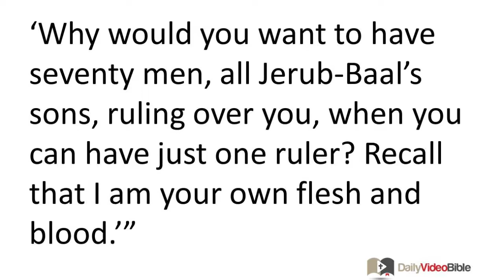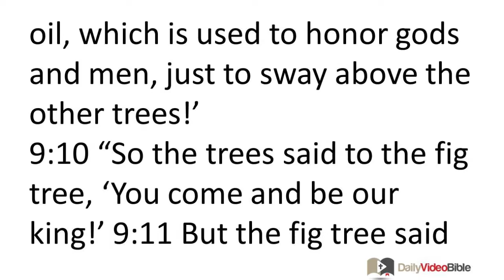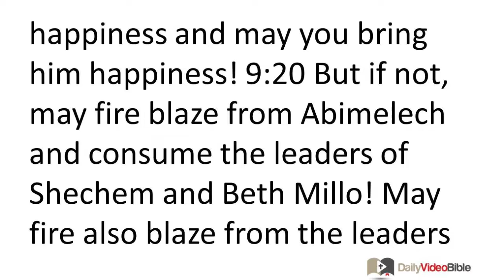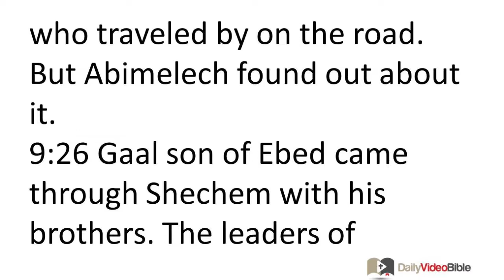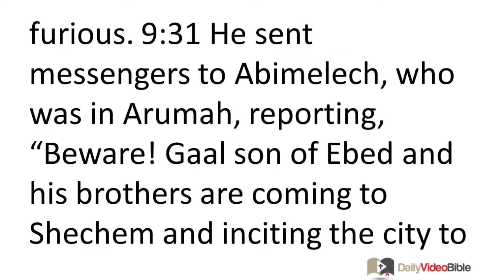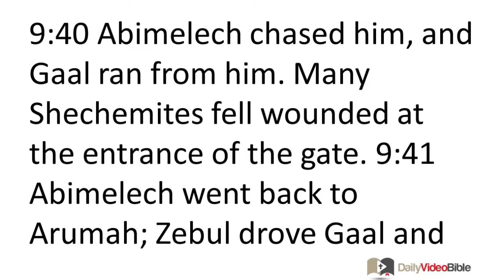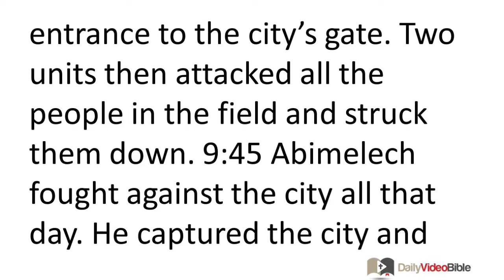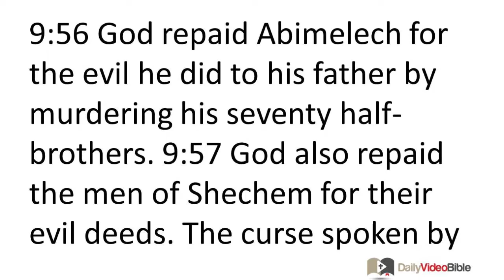April 19 Judges 9 Old Testament for the Daily Video Bible DVB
Judges 9:1-25 - Abimelech Murders His Brothers
9:1 Now Abimelech son of Jerub-Baal went to Shechem to see his mother's rela-tives. He said to them and to his mother's entire extended family, 9:2 "Tell all the leaders of Shechem this: 'Why would you want to have seventy men, all Jerub-Baal's sons, ruling over you, when you can have just one ruler? Recall that I am your own flesh and blood.'" 9:3 His mother's relatives spoke on his behalf to all the leaders of Shechem and reported his proposal. The leaders were drawn to Abimelech; they said, "He is our close relative." 9:4 They paid him seventy silver shekels out of the temple of Baal-Berith. Abimelech then used the silver to hire some lawless, dangerous men as his followers. 9:5 He went to his father's home in Ophrah and murdered his half-brothers, the seventy legitimate sons of Jerub-Baal, on one stone. Only Jotham, Jerub-Baal's youngest son, escaped, because he hid. 9:6 All the leaders of Shechem and Beth Millo assembled and then went and made Abimelech king by the oak near the pillar in Shechem.
Jotham's Parable
9:7 When Jotham heard the news, he went and stood on the top of Mount Gerizim. He spoke loudly to the people below, "Listen to me, leaders of Shechem, so that God may listen to you!
9:8 "The trees were determined to go out and choose a king for themselves. They said to the olive tree, 'Be our king!' 9:9 But the olive tree said to them, 'I am not going to stop producing my oil, which is used to honor gods and men, just to sway above the other trees!'
9:10 "So the trees said to the fig tree, 'You come and be our king!' 9:11 But the fig tree said to them, 'I am not going to stop producing my sweet figs, my excellent fruit, just to sway above the other trees!'
9:12 "So the trees said to the grapevine, 'You come and be our king!' 9:13 But the grapevine said to them, 'I am not going to stop producing my wine, which makes gods and men so happy, just to sway above the other trees!'
9:14 "So all the trees said to the thornbush, 'You come and be our king!' 9:15 The thornbush said to the trees, 'If you really want to choose me as your king, then come along, find safety under my branches! Otherwise may fire blaze from the thornbush and consume the cedars of Lebanon!'
9:16 "Now, if you have shown loyalty and integrity when you made Abimelech king, if you have done right to Jerub-Baal and his family, if you have properly repaid him -- 9:17 my father fought for you; he risked his life and delivered you from Midian's power. 9:18 But you have attacked my father's family today. You murdered his seventy legitimate sons on one stone and made Abimelech, the son of his female slave, king over the leaders of Shechem, just because he is your close relative. 9:19 So if you have shown loyalty and integrity to Jerub-Baal and his family today, then may Abimelech bring you happiness and may you bring him happiness! 9:20 But if not, may fire blaze from Abimelech and consume the leaders of Shechem and Beth Millo! May fire also blaze from the leaders of Shechem and Beth Millo and consume Abimelech!" 9:21 Then Jotham ran away to Beer and lived there to escape from Abimelech his half-brother.
God Fulfills Jotham's Curse
9:22 Abimelech commanded Israel for three years. 9:23 God sent a spirit to stir up hostility between Abimelech and the leaders of Shechem. He made the leaders of Shechem disloyal to Abimelech. 9:24 He did this so the violent deaths of Jerub-Baal's seventy sons might be avenged and Abimelech, their half-brother who murdered them, might have to pay for their spilled blood, along with the leaders of Shechem who helped him murder them. 9:25 The leaders of Shechem rebelled against Abi-melech by putting bandits in the hills, who robbed everyone who traveled by on the road. But Abimelech found out about it.